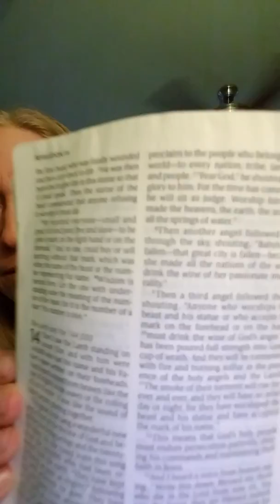Revelation 13:1-18...THE BEAST